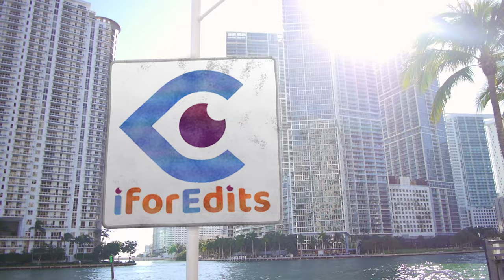Curved World Map News Promo Green Screen Template | FREE TO USE | iforEdits